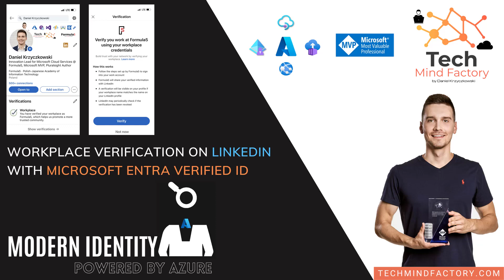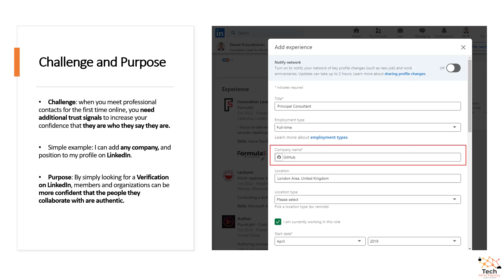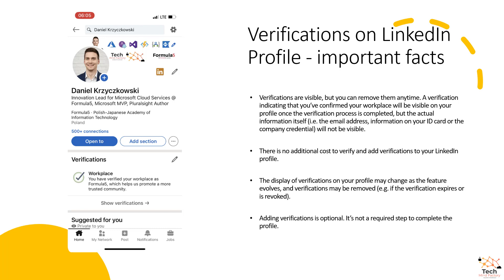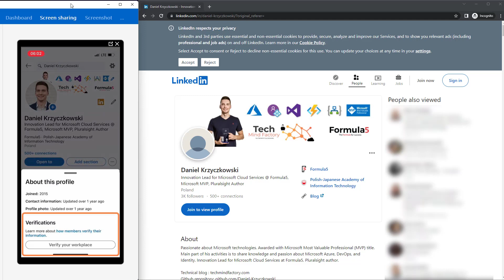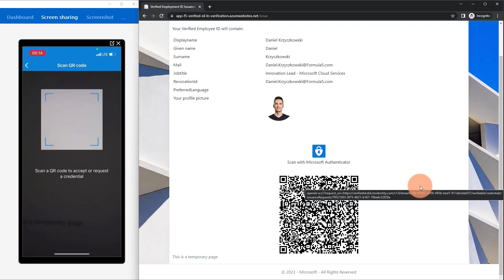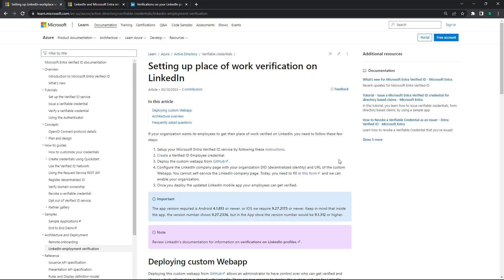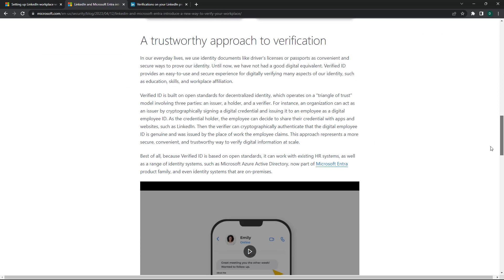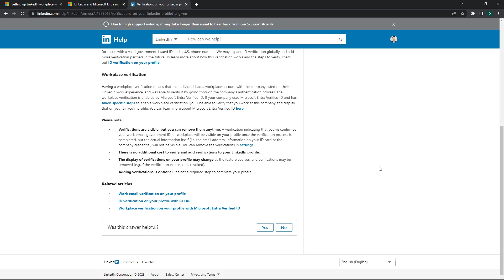Workplace Verification on LinkedIn with Microsoft Entra Verified ID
This video explains  how LinkedIn members can verify their place of work with a Microsoft Entra Verified ID Verifiable Credentials.